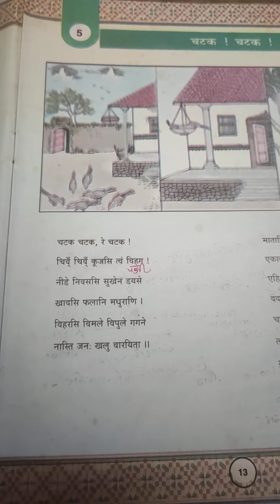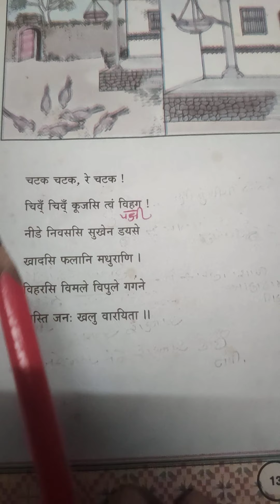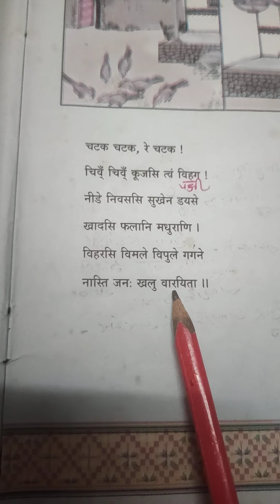STD 7 SSK CH 5 BHAG 1